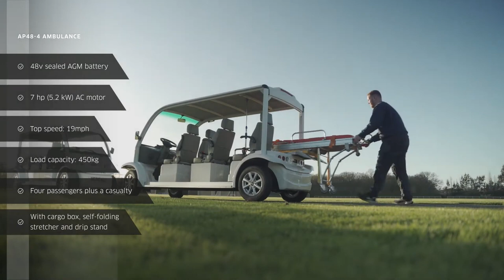Capella CP 4 Ambulance